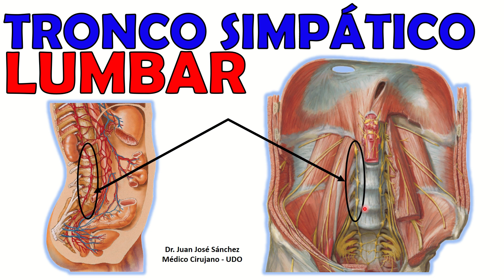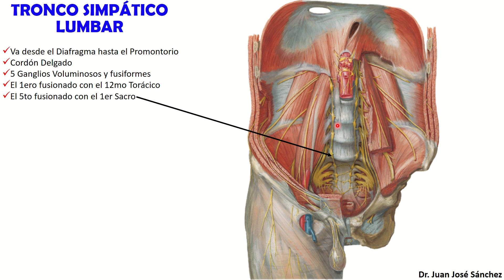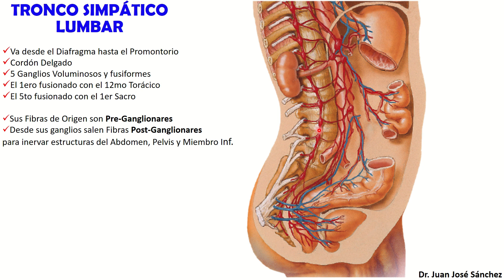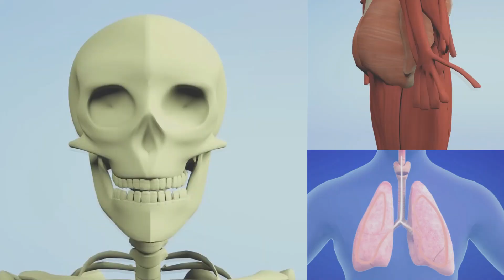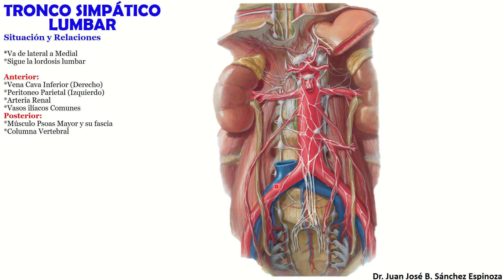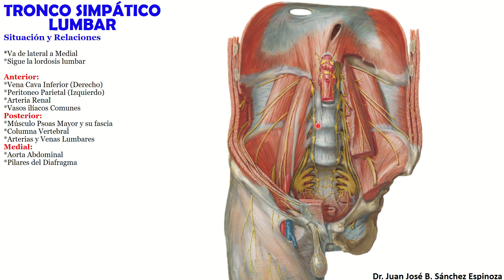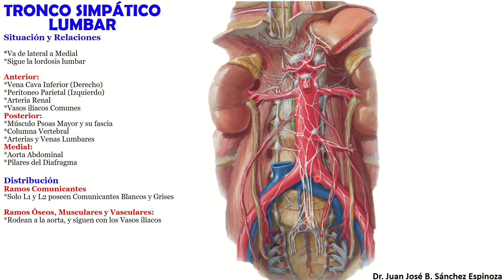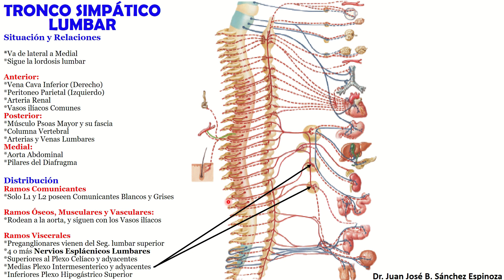🥇 TRONCO SIMPÁTICO LUMBAR. ¡Explicación Sencilla!